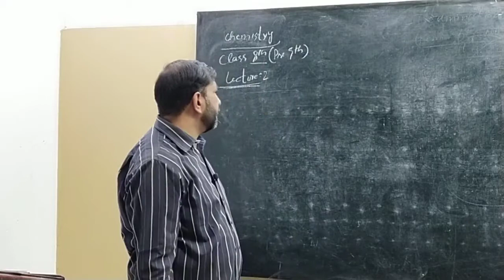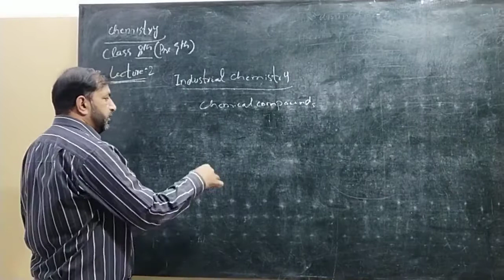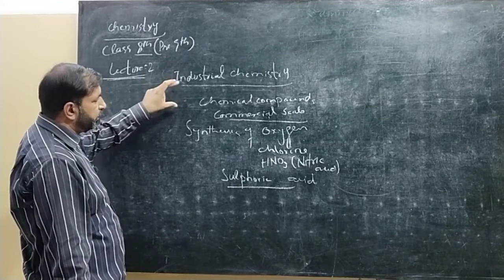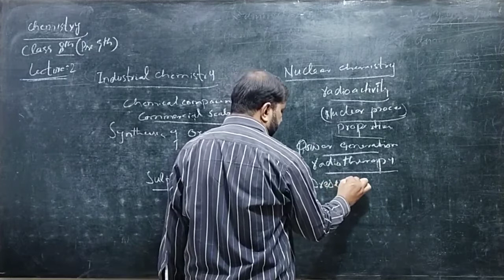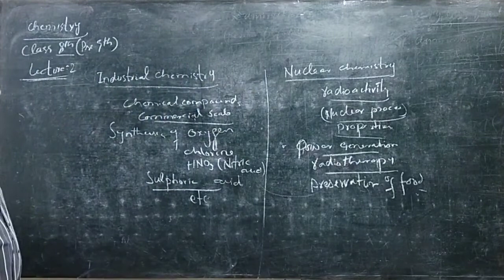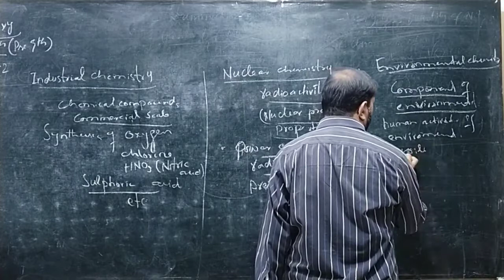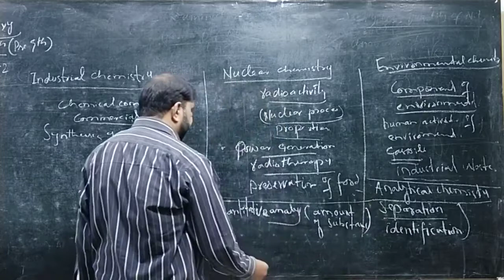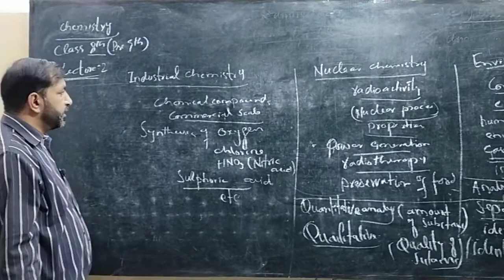Muhammad Javed Chemistry 8Th Lecture 2